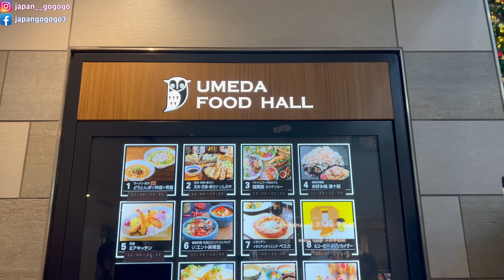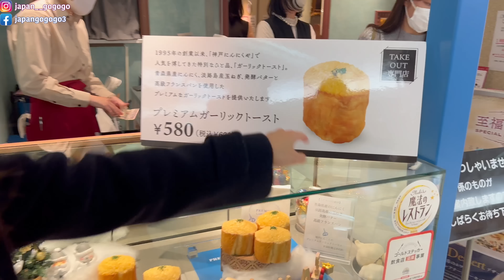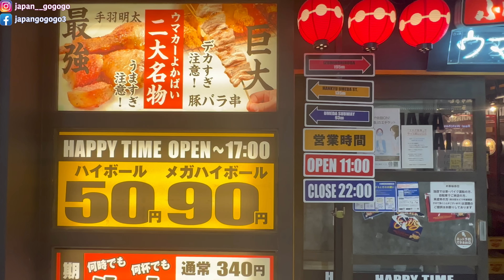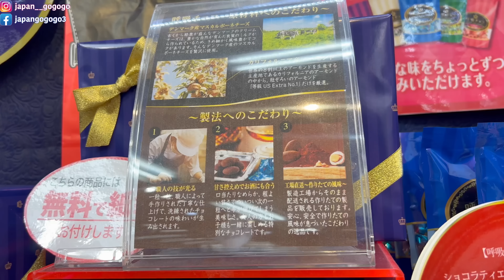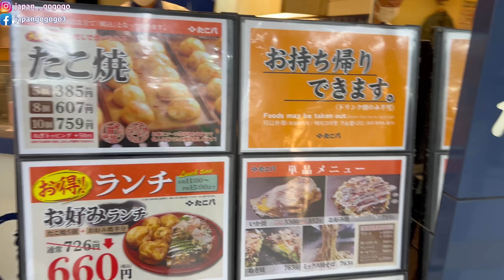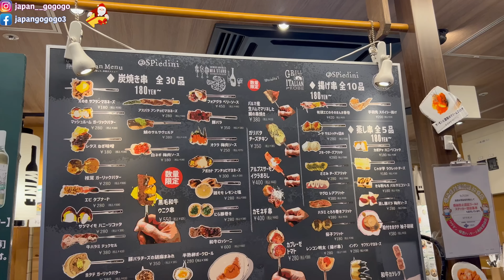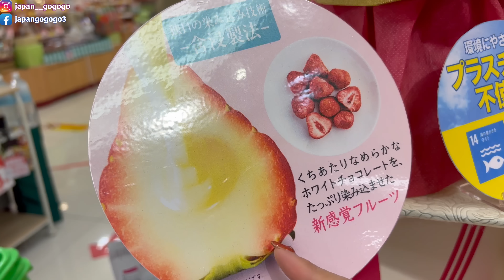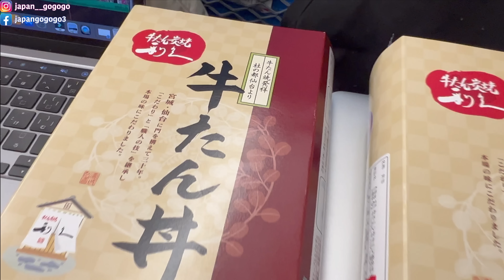【VLOGMAS 2022 DAY14】大阪梅田地下街超大｜精品雜貨店餐廳零食介紹｜某菇s在美食街與手信店中迷路... ｜ 日本菇菇菇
想安全上網猶如有金菇罩護體？
可享有30天內無條件退款！優惠代碼：japangogogo

【日本菇菇菇會員制】
會員分為金菇、銀菇、銅菇三個級別～
謎之聲：嘩～做會員一定貴到hihi～

無啲咁既樹！最親民價格既「銅菇」只需要30蚊！
為起每日只需要一蚊雞，就可以用菇菇菇今集努力手畫既會員專用貼圖！抵到爛！

如果你係資深菇兒，就千祈唔好錯過「銀菇」喇！
我哋為「銀菇」會員開咗個Telegram「菇兒丸」，那就可以時時刻刻不分你我相隔多麼遠～～～
菇兒同菇菇菇可以日日夜夜秒秒圍爐吹水！「銀菇」一個月會費300蚊！每日都只係10蚊有時仲有找！（2月除外sorry）

仲有大慈善菇「金菇」（倫敦菇價為400蚊）！除咗可以享有銀菇、銅菇既服務之外，仲有我地既美術指導朱古力為你設計一個個人金菇頭像！

已經有唔少為善不甘後人的善長人菇加入，你仲等咩啊，仲唔快啲行動！